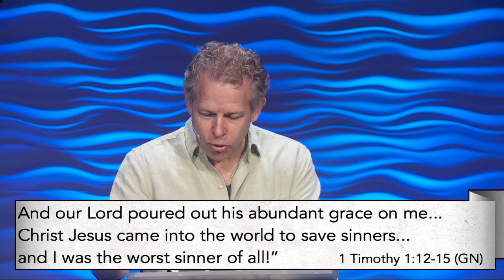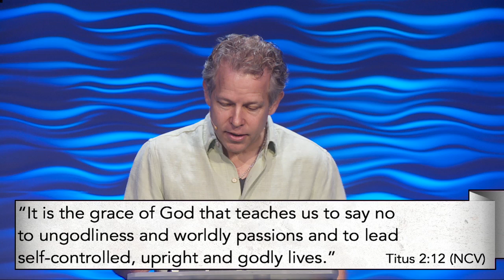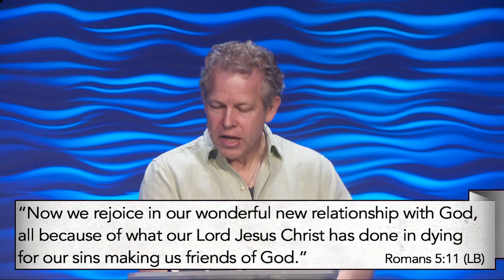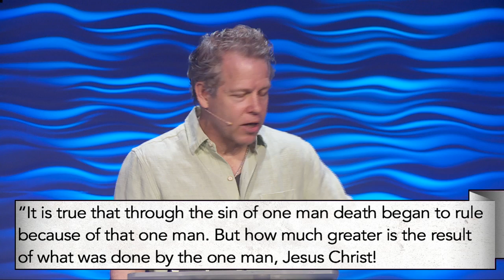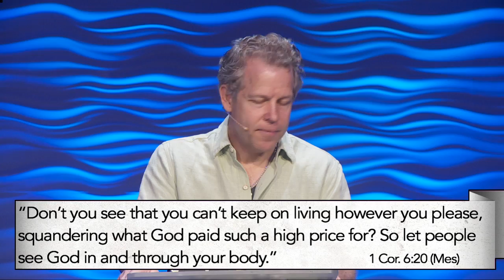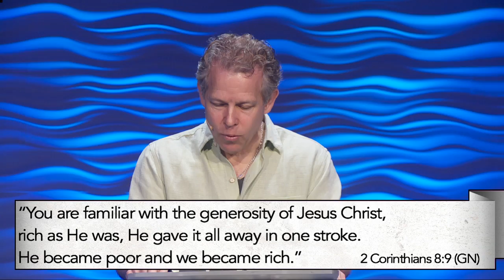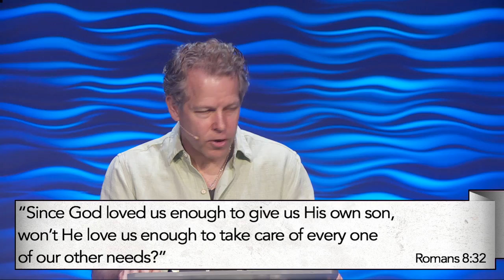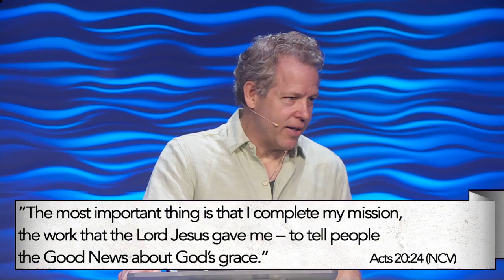God's Grace | Pastor Andy Meade | 06/05/16